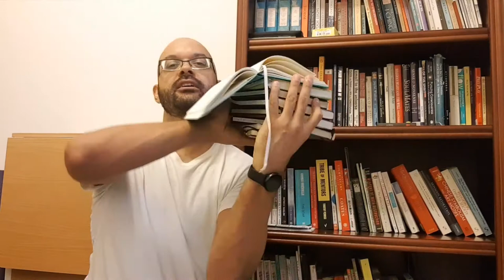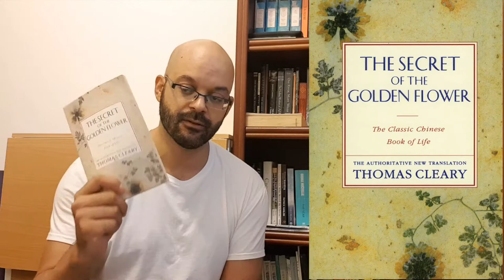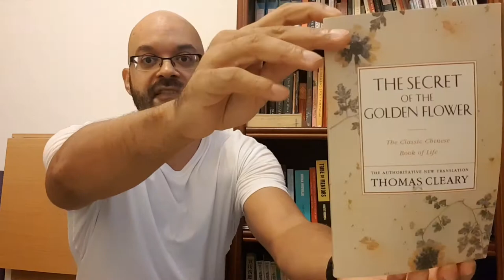Cycle 9 Dream+Flow: So it begins…